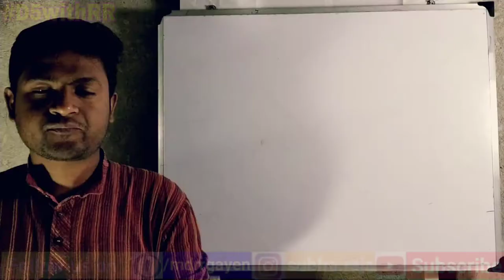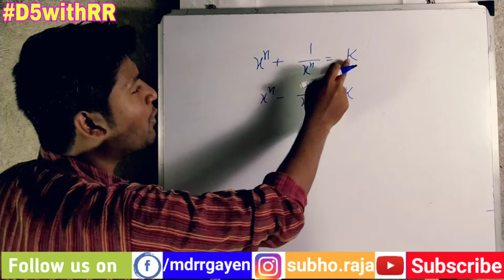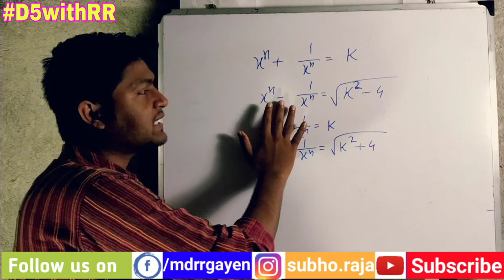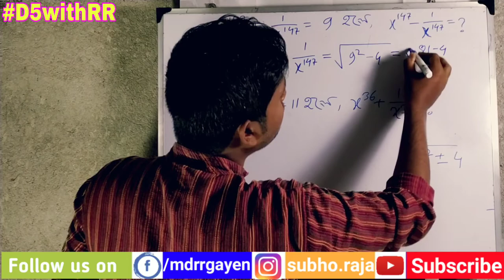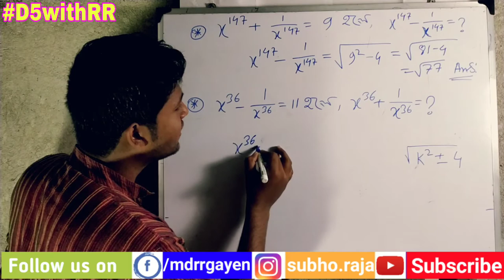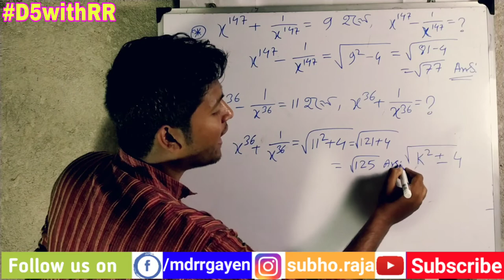Maths Trick Algebra | Algebra Shortcut Part 2 | Math For Competitive Exams | By D5withRR